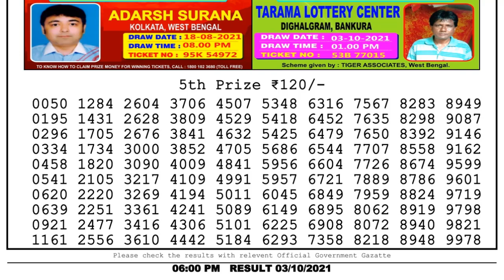Lottery Sambad Lottery Live 6pm 03.10.21 nagaland state lottery result